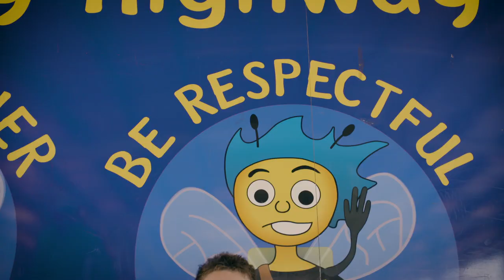Highway to Success (Barkly Highway State School)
'Highway to Success' was created with the students from Barkly Highway State School and is part of the Mount Isa Music Video Series set in the heart of Kalkadoon Country. All of the 8 State Schools in the Outback mining city took part in this epic series which is full of huge personalities and outstanding talent. Each song and video represents a unique culture and place in the individual schools who proudly perform amidst a backdrop of rocky ridges, rising stacks and blazing Outback sunsets!!